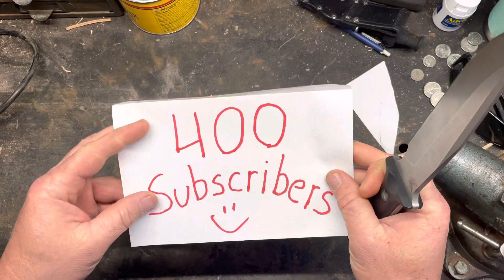Thank you everyone for supporting me.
400 subscribers might not seem like a lot to most people. But it blows my mind and I’m truly appreciative for the support. I love the knife community and all the great people involved